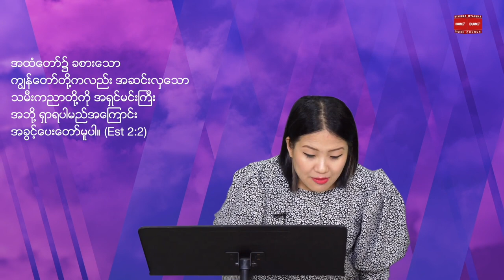ဧသတာဝတ္ထု | Sayama Ah Yang